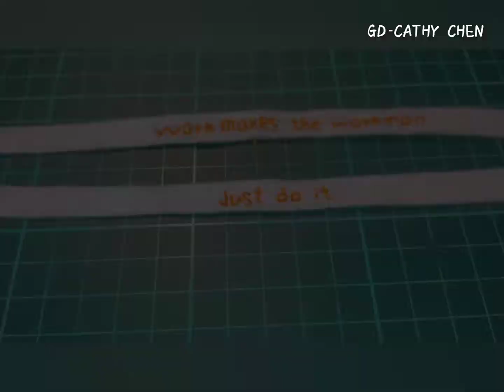1 with 2 sides DIY WRISTBAND DIY diy art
1 with 2 sides DIY WRISTBAND DIY diy art

Use the non-woven fabric to sewing the special wristband
It could be a wristband or cable tie.

DIY Clay of Hello Kitty Style Macaron Bracelet by handmade

Used the air dry clay to make the Macaron Bracelet and then painting a pink bow tie and flower.

2022 DIY | The air dry clay's pendant of Sushi with cats by handmade | 黏土手作墜子#mini
The mini Salmon fillet sushi with cats pendant made by air dry clay and pencil watercolor.

It's so cute when I finished it.
You could use this pendant to be earrings, bracelet or necklace pendant.

2022 DIY | The Hair accessories of 2 little cute and pink strawberry by handmade

Sew with non-woven fabric
2022 DIY Handmade of Sticker making with 5 Handwriting/ 手作りステッカー作り/ 수제 스티커 만들기

Use different color paper to writing some words and make it to be sticker